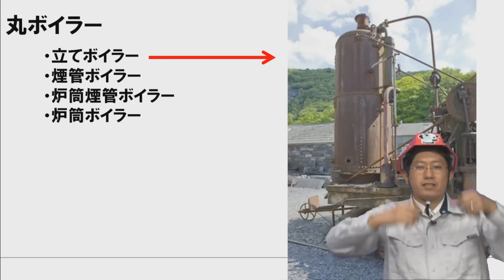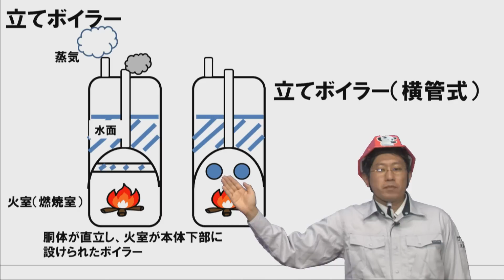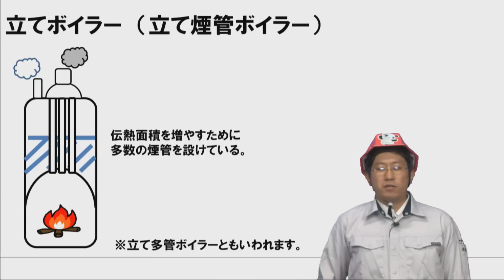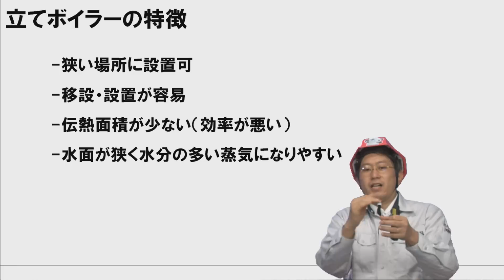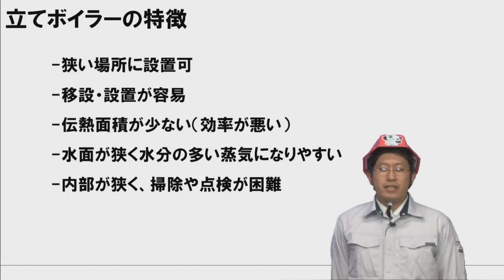2級ボイラー技士講座 丸ボイラーについて